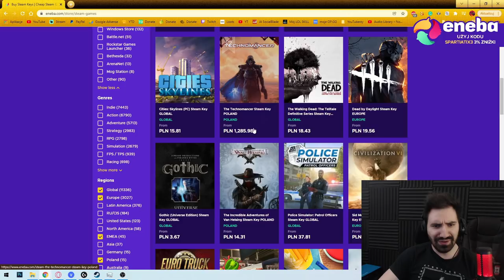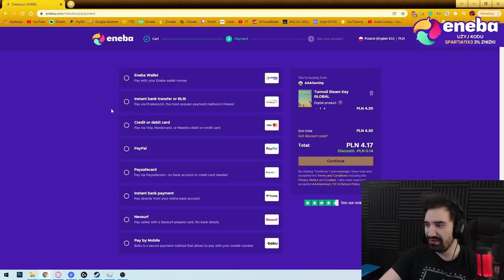TA GRA TO MOJE ODKRYCIE ROKU 2022 😍 *VAMPIRE SURVIVORS*